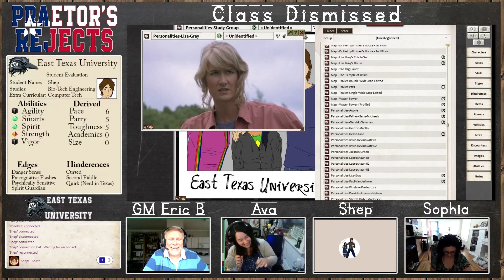Class Dismissed - East Texas University (Episode 9 - Part 1)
The study group explores the home of a nefarious deceased Nazi Doctor, finding three old books worthy of a closer look; while doing so they meet an unlikely ally. Together they locate a hidden temple to an ancient Egyptian God, and engage its undead guardian.

Game Day:                                Saturday
Game Session Name:             Class Dismissed
Episode #:                                 9
Date Played:                             May 24th, 2021
GM:                                            Eric B
Where to find out what shows are "Live" every week

Game Resources